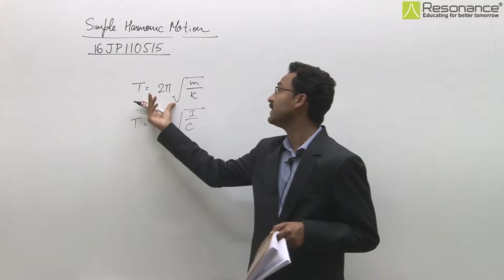16JP110515 Simple Harmonic Motion